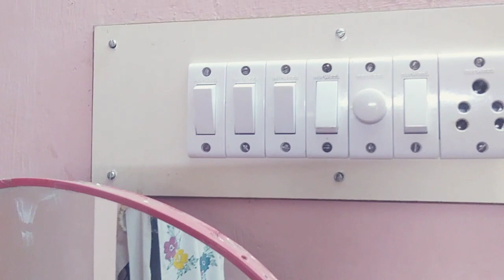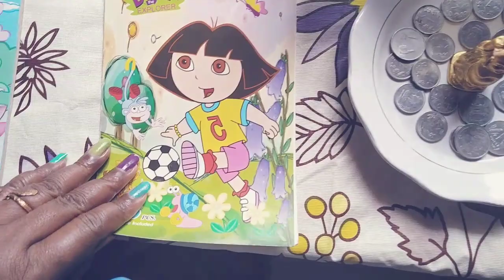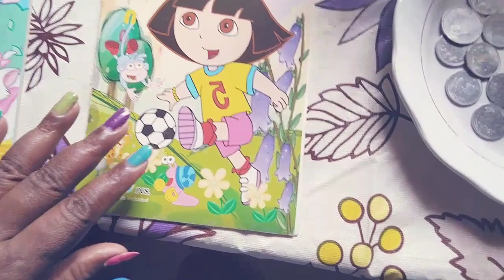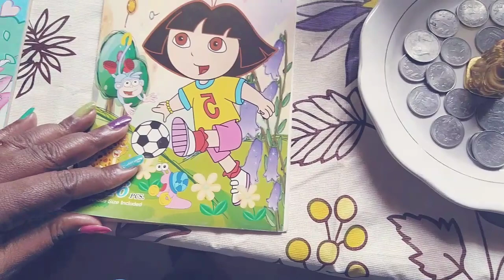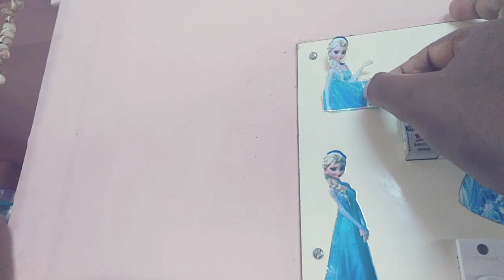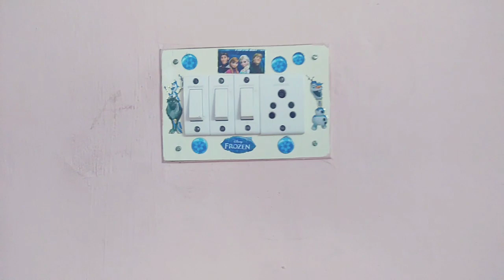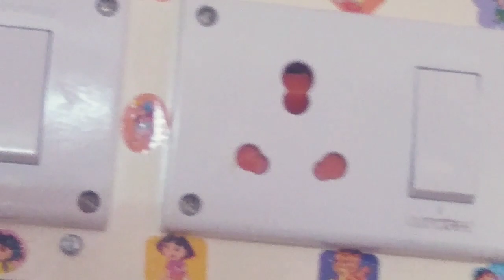How to clean and decorate the switch board!!!🔌🔌🔌😳😳